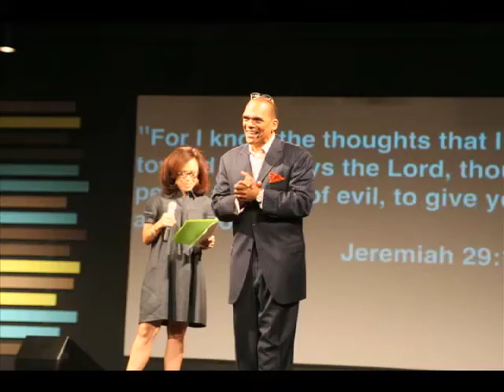Destiny Wed May 8 Message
The Gospel is the Good News. The Gospel is The Power of God to Salvation. Everything that is a problem Jesus provided the answer in the Cross !!!